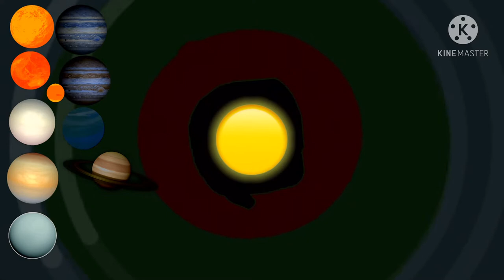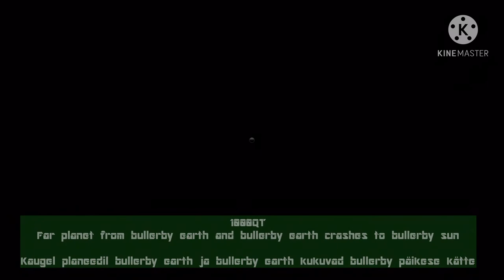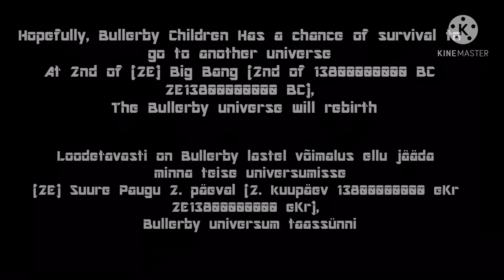Future thing 3 fixed with different music